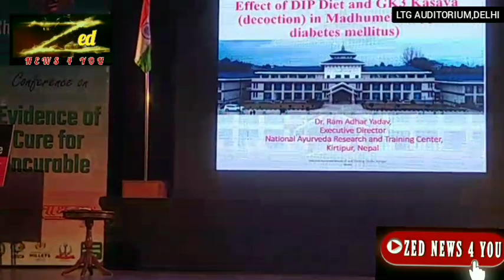मुफ्त इलाज- कैंसर, थैलेसीमिया, किडनी -लिवर फैल, डायलिसिस ,डाइबिटीज़ टाईप 1,ब्रैन ट्यूमर जैसी लाइलाज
मुफ्त इलाज- कैंसर, थैलेसीमिया, किडनी -लिवर फैल, डायलिसिस ,डाइबिटीज़ टाईप 1,ब्रैन ट्यूमर जैसी लाइलाज बीमारियों का। डॉ. बिस्वरूप रॉय चौधरी ने पेश किए ग्रेड सिस्टम से ठीक हुए रोगी

- डॉ. बीआरसी के रोड सिस्टम से लाइलाज बीमारियां ठीक होने का प्रदर्शन काला कानून इस एवं मैजिक रेमेडी एक्ट 1954 को रद्द करने की मांग

नई दिल्ली 23 जुलाई 2023 आजादी के नायक चंद्रशेखर आजाद एवं बाल गंगाधर तिलक की जयंती के अवसर पर एलजी ऑडिटोरियम, नई दिल्ली में आज एक ऐतिहासिक स्वास्थ्यजस्ता कार्यक्रम आयोजित हुआ जहां की विश्व (बीआरसी) के कांतिसारी का सिस्टम की मदद से कैंसर समीरलाई असाध्य रोगों से [36] मरीज में अपने अनुभव साझा किए। उन्होंने बिना दया या साइटस और भारतीय पारंपरिक पद्धति से स्वस्थ होने के प्रमाण इस मौके प झेरीकी फिशटैंक मोडल फरभी की गई।

आयुर्वेद एवं प्राकृतिक चिकित्सा समर्पित पर आधारित रोड सिस्टम की मदद से 75 प्रतिशत तक निरोगी ठीक हो रहे है। पहली बार किडनी रोगी को की मदद मे डायलिसिस से मुक्ति मिल रही है। को चौधरी के आविष्कार से कैंसर किडी जैसी कई गंभीर लाइलाज बीमारियों को रिवर्स करने में सफलता मिली है। उन्होंने आयुर्वेद और प्राकृतिक चिकित्सा जैसी भारतीय पारंपरिक चिकित्सा पद्धतियों के उत्थान के लिए भारत सरकार से एवं सैनिक रेमेडी एक्ट 1954 को यह करने की मांग की और कहा कि भारतीय किसानों को खत्म करने और एलीपैथी को स्थापित करने के लिए इस कानून की शुरुआत की थी। इसकी आड़ में आज भी भारतीय चिकित्सा पद्धतियों के प्रसारकों को कानूनी कार्रवाई का भय दिखाया जाता है।

सिस्टम से ठीक होने वाले मरीजी के पूर्व को और उत्तर प्रदेश के विधायक अनिल शर्मा प्रमुख से सम्मानित अतिथि के रूप में मौजूद नेपाल के स्वास्थ्य मंत्रालय के निदेशक रामआधार यादव ने अपने सिस्टम के बारे में अपने साझा किए। यह नेपाल में इस सिस्टम को लागू कराने के लिए प्रयासरत है।
डॉ. रामआधार यादव राष्ट्रीय आयुर्वेद अनुसंधान एवं प्रशिक्षण केंद्र, नेपाल के कार्यकारी निदेशक भी है। उन्होंने नेपाल के स्वास्थ्य मंत्रालय द्वारा हो. विश्वरूप चौधरी द्वारा तैयार किए आहम पर किए गए रेन्काइ मेट्रोल ट्रायल के परिणाम लोगों के समक्ष प्रस्तुत किए। मंलय ने परीक्षण में पाया कि डी आई पी आहार द्वारा बीज का उपचार किया जा सकता है।

इस अवसर पर श्रीधर यूनिवर्सिटी पिलानी राजस्थान के प्रो वाइस चांसलर डो. ओम प्रकाश गुप्ता ने डॉ. चौधरी के आविष्कारों पर आधारित, सर्वोडियन क्लॉक एवं आयुर्वेदिक पंचकर्म में प्रोफेशनल सर्टिफिकेशन कोर्स किया। तीन माह के साइन की सप्ताहांत कक्षा सात दिन के व्यावहारिक प्रशिक्षण के साथ दयानंद आयुर्वेदिक कॉलेज जार में लगेगी, जबकि हिक्स के दिल्ली, मुंबई लखनऊ व जयपुर केंद्रों में इसकी एप्रेंटिसशिप कराई जाएगी। यह कोर्स आधुनिक साइ स्टाइल से उपजी बीमारियों को दूर करने में उपयोगी होगा।

डॉ. चौधरी ने कहा, हम लोगों को आधुनिक चिकित्सा पद्धति की दवाइयों के दुष्प्रभावी महंगी दवाओं अंग प्रत्यारोप के बिना सिर्फ लाइफ स्टाइल में परिवर्तन आयुर्वेदिक पंचकर्म सकैडियन क्लॉक को ठीक करके जीरो बोल्ट थरेपी आई आहार के माध्यम से नया जीवन प्रदान करने में सफल हुए हैं।

कार्यक्रम में गुर्दा रोगियों से बताया कि कैसे उन्हें इससे मुक्ति मिल गई, कैसे सीनिया पीडित बच्चों को अब बार-बार रक्त ही बहाना पड़ता है, कैसे डायबिटीज टाइप से पीड़ित बच्चों को इंसुलिन से मुक्ति मिल गई है और कैसे लास्ट स्टेज कैंसर के कुछ अब स्वस्थ जीवन जी रहे यह हुआ आहार व जीवनशैली में परिवर्तन या डॉ. चौधरी के लोकप्रिय आविष्कार की मदद से चौड़ सिस्टम में किडनी रोगी को 3 माह तक प्रतिदिन 2 घंटे 40 हिंदी समान पानी में बैठा जाता है, जिससे तीसरी जैसा हारने लगती है। जी को दी जाती है और उसकी निगरानी द्वारा की जाती है तो इस प्रकृति 1000 से अधिक मरीजों को सलिसिस और इंसुलिन पर निर्भरता से मुक्त किया

कार्य के दौरान को विस्वरूप ने गरीब लोगों के लिए हिम्स, जलपरमानंद आयुर्वेदिक कॉलेज जलंधर द्वारा संचालित) में मुफ्त स्वास्थ्य सेवाओं की भी घोषणा की। उनकी अन्य धर्माये सेवाओं में एचआईवी एसएमए और कोडिइन्फ्लुएंजा रोगियों के लिए मुफ्त सेवाएं शामिल है।

श्रीधर यूनिवर्सिटी पिलाजी ने इंजीनियरिंग बैजुएट डायबिटीज में पोस्ट ग्रेजुएट हो चौधरी की कोनिक किडनी डिजीज में उल्लेखनीय कार्य के लिए मानद पीएचडी प्रदान की है। 25 किताबों के लेखक डॉ. चौधरी 21 हिम्स अस्पताल संचालित कर रहे हैं, जिनमें से एक मलेशिया में है। कार्यक्रम में हिस्स ग्रुप ऑफ हॉस्पिटल्स के संस्थापक आचार्य मनीष भी उपस्थित थे।